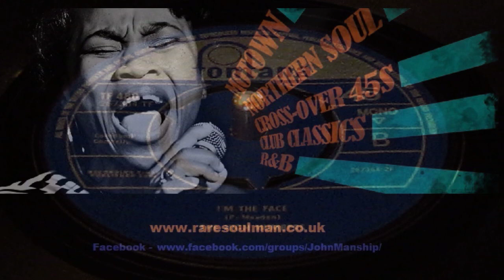High Numbers - I'm The Face